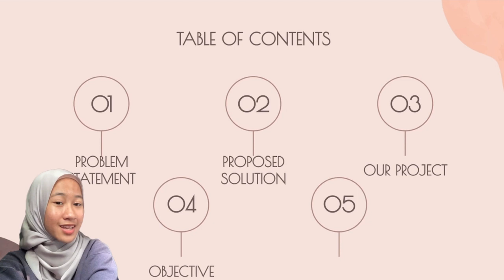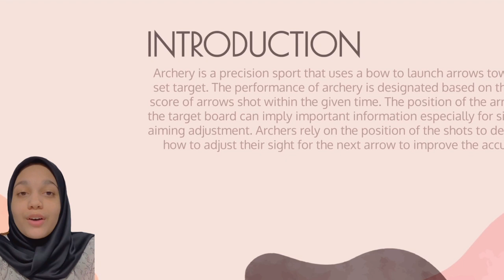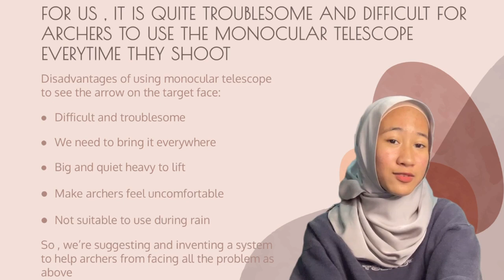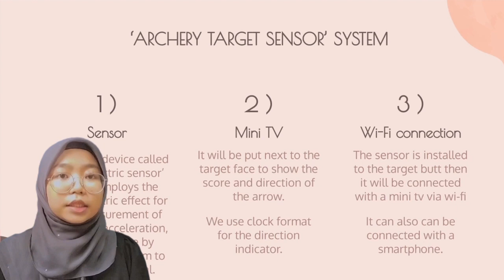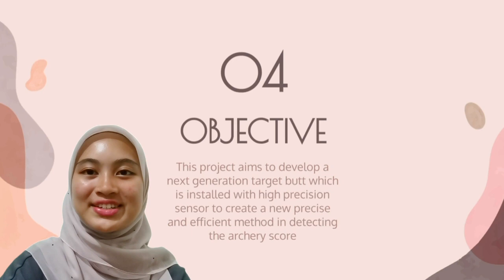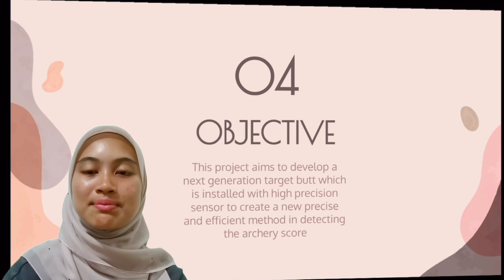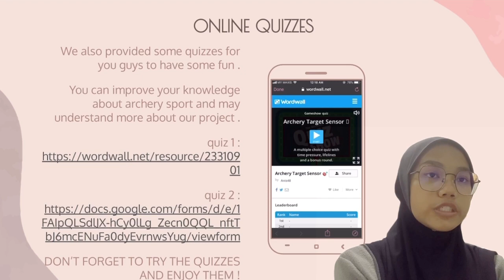IIMOS00334: ARCHERY TARGET SENSOR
ARCHERY TARGET SENSOR

by NIK DAMIA IRDINA NIK KHAIRUL AZAM